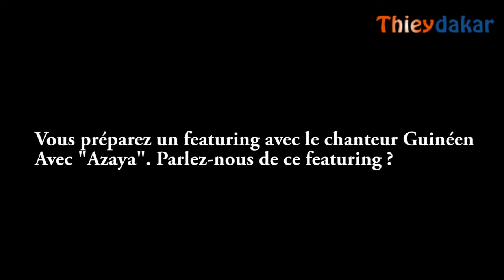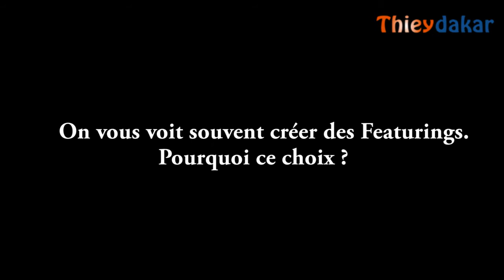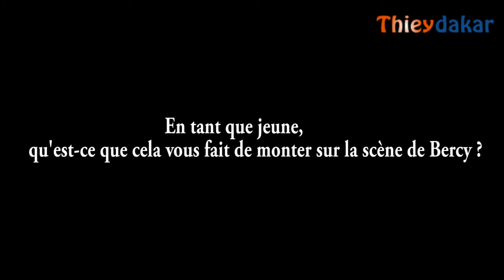"Featuring avec le chanteur Guinéen, avenir avec Sidiki Diabaté", Abiba dit tout